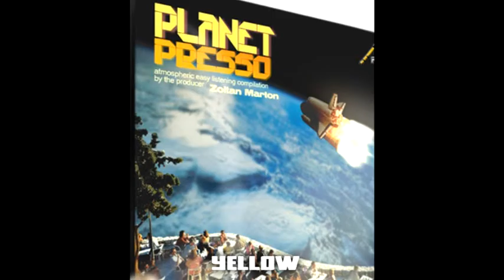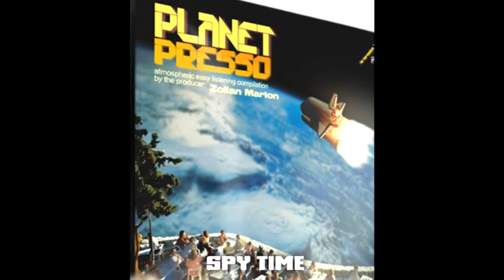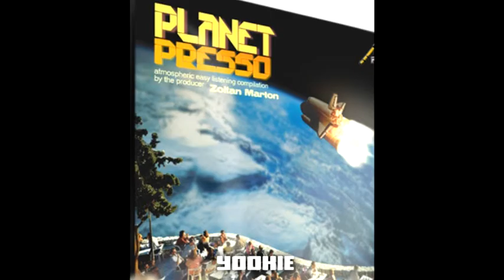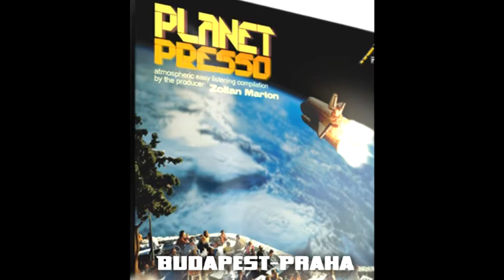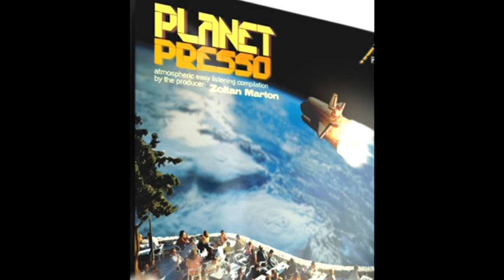Zoltan Marton: Planet Presso [Full Album, 2005]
Artist Zoltan Marton
Title Planet Presso
Format Album (Unreleased)
Source original WAV files
Date of recording 2005

01 -- A Club Behind the Corner [0:00]
02 -- Lángos mit Käse und Sahne [2:55]
03 -- Stardust [8:00]
04 -- Yellow [13:33]
05 -- Interplanet [20:29]
06 -- Mountain River Town [26:42]
07 -- Spy Time [32:18]
08 -- Yookie [36:30]
09 -- Angella4 [41:45]
10 -- Budapest-Praha [46:14]
11 -- Chill Chill Chill [49:23]